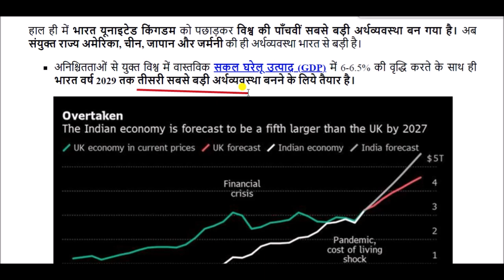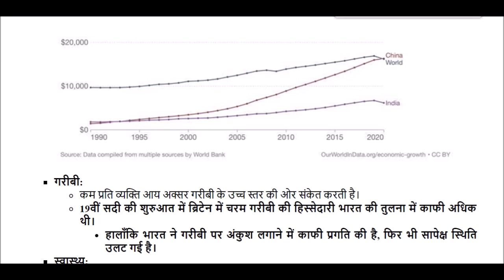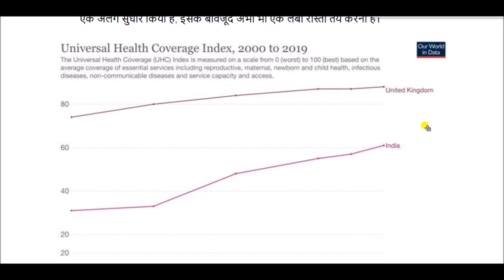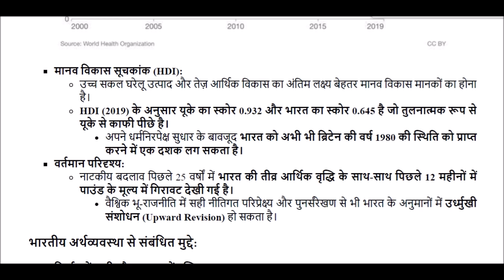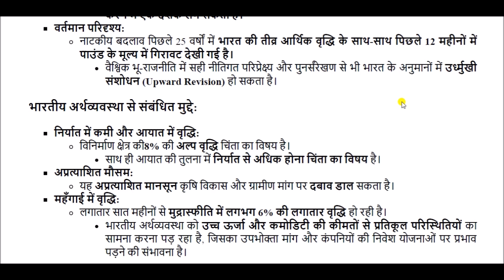india become world’s fifth biggest economy | ब्रिटेन को पीछे छोड़ भारत बना पांचवीं बड़ी अर्थव्यवस्था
india economy for All Competitive Exams like SSC, Railway, IB, Bank, UPSC, BPSC, MPSC, PCS, etc.